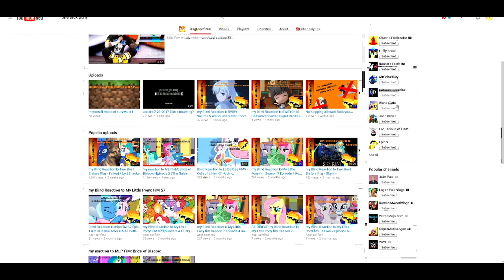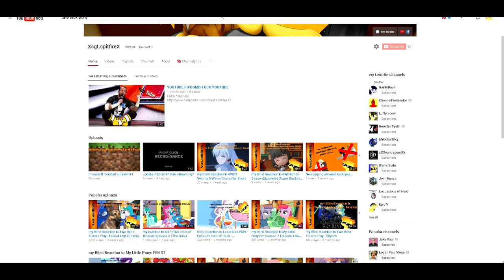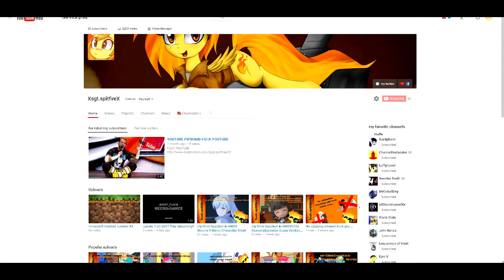53 subscribers what the fuck